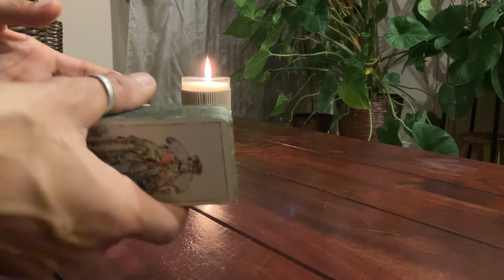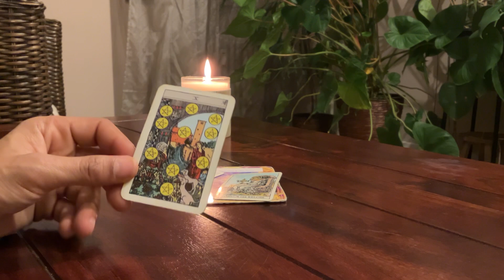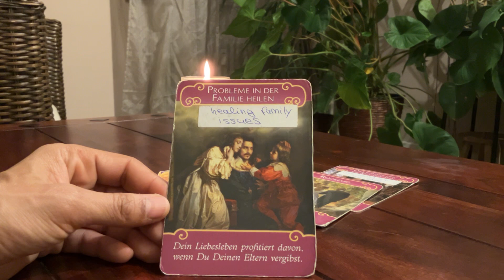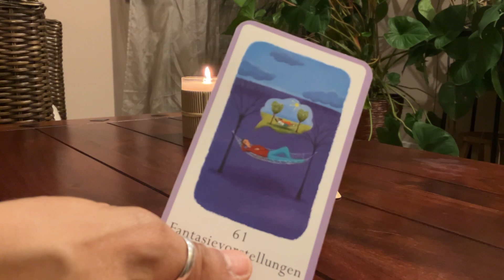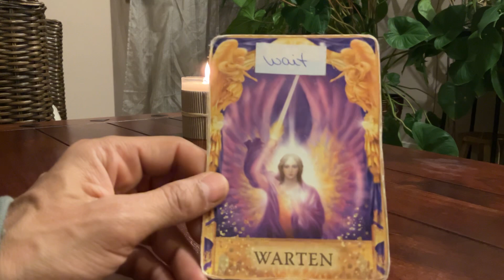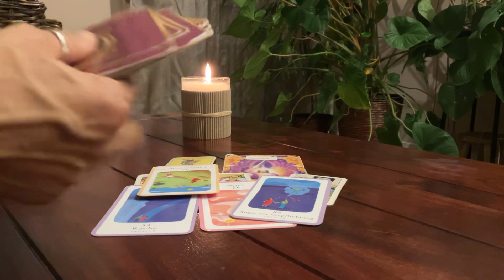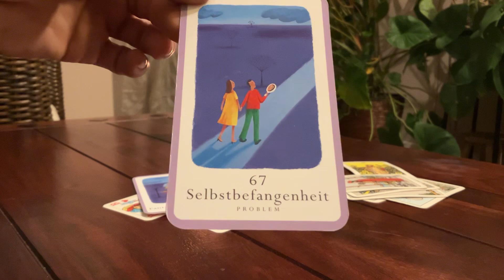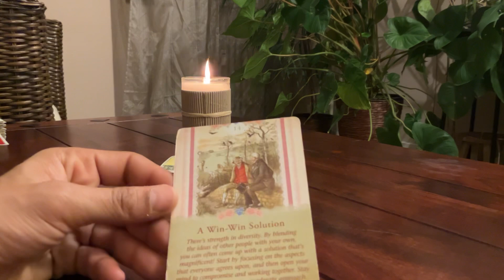SHOULD YOU WAIT OR MOVE ON?? (pick a card)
for personal reading head over to my (Tarot)
Timestamp
1) 1:40
2) 16:02